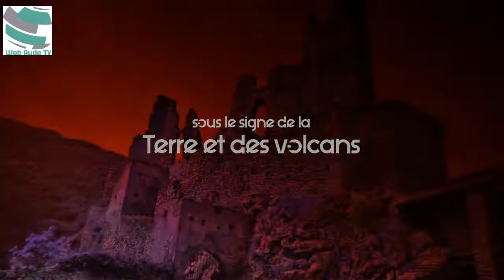FESTIVALfilminsoliteRenneslechateau 2022 : @FabienneBerthaud réalisatrice "un monde plus grand" Tom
La chaîne du festival du film insolite nous invite à entrer dans un nouveau monde, au delà des frontières, aux frontières de l'extrême, au delà des apparences, ce festival insolite revisité, transformera sans nul doute notre conscience et c'est sa diversité qui fera toute sa richesse.

Site officiel du festival : festivalfilminsoliterenneslechateau.fr
Site des organisateurs du Festival : FannyBastien.com & GeoffroyThiebaut.com